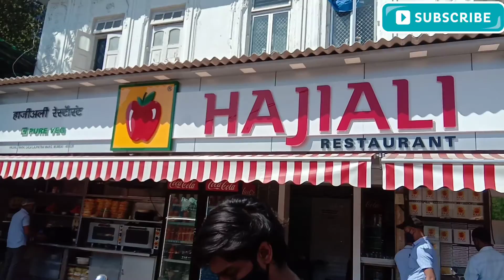next day in mumbai/vlog/haji ali dargah/gateway of India